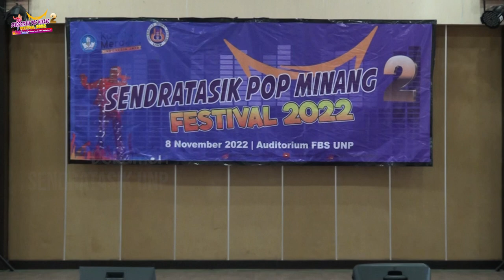BALAM PAMUTUIH TALI - MARDIAN SYAHPUTRA ☢️ MAN 1 AGAM 🎤 SENDRATASIK POP MINANG FESTIVAL 2022